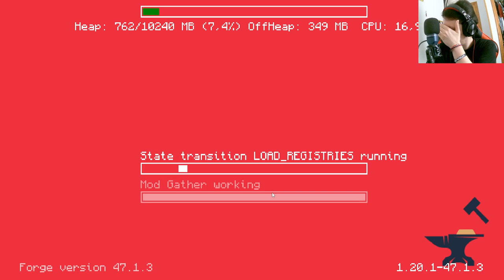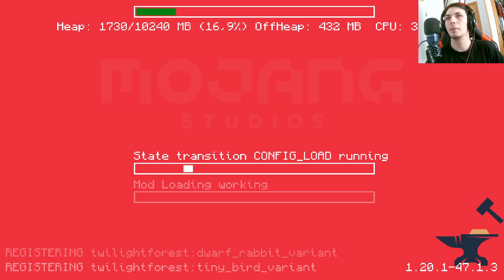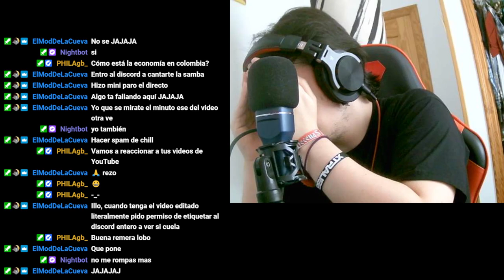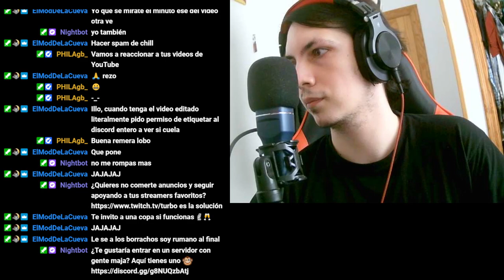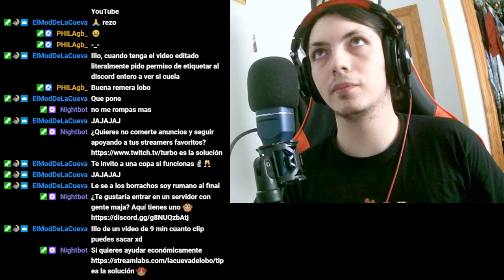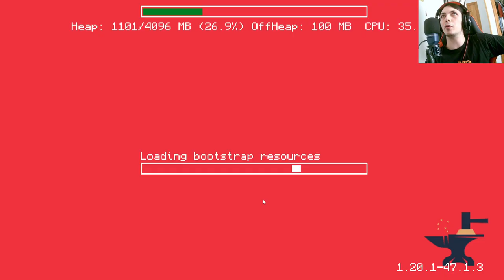RedLand: Reparación de Errores 😮🛠️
Descubre cómo enfrentamos los errores de shaders en la serie Minecraft "RedLand" con el paquete de mods All the Mods 9 en la versión 1.20. 🎮🕹️